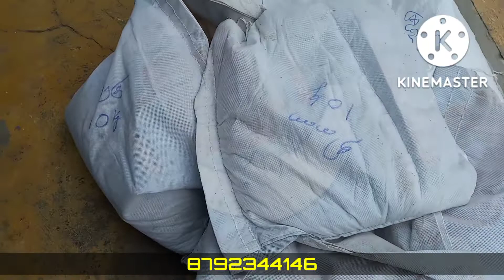Dry Fruits & Millets, Traditional Rice's! Wholesale & Retail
வணக்கங்க 🙏🏼
எங்களிடம் இயற்கை வழி முறையில் விளைவிக்கப்பட்ட உணவு பொருட்கள் வகைகள் கிடைக்கும்.

சிறுதானியங்கள், பாரம்பரிய அரிசி, உலர் பழங்கள், எண்ணெய்கள், காபி தூள், வறுத்த காபி கொட்டை, பச்சை காபி கொட்டை.

Hi Friends
We have a variety of food products produced naturally.

Millets, Traditional Rices, Dry Fruits, Oils, Coffee Powder, Roasted Coffee Beans, Green Coffee Beans (Arabica & Roubosta)

Annamalai S

வெள்ளை அரிசி
• தங்கச் சம்பா
• சோனா மசூரி
• கருடன் சம்பா
• கிச்சிலி சம்பா
• வெள்ளைப் பொன்னி
• ஆத்தூர் கிச்சடி சம்பா
•  சேலம் சன்னா
• ராஜமுடிபச்சரிசி
• தூய மல்லி
• சீரக சம்பா புழுங்கல்
• சாதாரணகைக்குத்தல்
• இலுப்பைப்பூ சம்பா புழுங்கல்

சிகப்பு அரிசி
• காலா நமக்கு
• கருப்பு கவுனி புழுங்கல்
• கொட்டார சம்பா
• மூங்கில் அரிசி
• சீரக சம்பா பச்சை
• குடவாழை
• குழியடிச்சான்
• அறுபதாம் குருவை
• வாடன் சம்பா
• கேரளா மட்டை
• சிகப்பு அரிசி
• இலுப்பைப்பூ சம்பா பச்சரிசி
• மாப்பிள்ளை சம்பா
• கருங்குருவை
• பூங்கார்
• குள்ளகார்
• காலா நமக்
• நவரா
• கருத்தக்கார்
• சூரக்குறுவை
• காட்டுயானம்
•  பிசினி அரிசி
• மாப்பிள்ளை சம்பா அவல்
• சிகப்பு அவல்
•  வெள்ளை அவல்
• சிறு தானிய நூடுல்ஸ்
• சத்து மாவு
• வரகு அரிசி
• குதிரைவாலி அரிசி
• சாமை அரிசி
• திணை அரிசி
• பனிவரகு
• சிகப்பு சோளம்
• வெள்ளை சோளம்
• வெள்ளை கெள்ளு
• கருப்பு கெள்ளு
• நாட்டுக் கம்பு
• குண்டுகம்பு
• HBகேழ்வரகு
• மக்காச்சோளம்
• குடம் புளி

🏡 அரிசி...!!!

1. கருப்பு கவுணி அரிசி 😘

மன்னர்கள் சாப்பிட்ட அரிசி. புற்றுநோய் வராது. இன்சுலின் சுரக்கும்.

2. மாப்பிள்ளை சம்பா அரிசி :*

நரம்பு, உடல் வலுவாகும். ஆண்மை கூடும்.

3. பூங்கார் அரிசி :*

சுகப்பிரசவம் ஆகும். தாய்ப்பால் ஊறும்.

4. காட்டுயானம் அரிசி :*

நீரிழிவு, மலச்சிக்கல், புற்று சரியாகும்.

5. கருத்தக்கார் அரிசி :*

மூலம், மலச்சிக்கல் போன்றவை சரியாகும்.

6. காலாநமக் அரிசி :*
புத்தர் சாப்பிட்டது. மூளை, நரம்பு, இரத்தம், சிறுநீரகம் சரியாகும்.

7. மூங்கில் அரிசி 😘

மூட்டுவலி, முழங்கால் வலி சரியாகும்.

8. அறுபதாம் குறுவை அரிசி :*

எலும்பு சரியாகும்.

9.இலுப்பைப்பூ சம்பா அரிசி :*

பக்கவாதத்திற்கு நல்லது. கால்வலி சரியாகும்.

10. தங்கச்சம்பா அரிசி :*

பல், இதயம் வலுவாகும்.

11. கருங்குறுவை அரிசி :*

இழந்த சக்தியை மீட்டுத் தரும். கொடிய நோய்களையும் குணப்படுத்தும்.

12. கருடன் சம்பா அரிசி :*

இரத்தம், உடல், மனம் சுத்தமாகும்.

14. குடை வாழை அரிசி :*

குடல் சுத்தமாகும்.

15. கிச்சிலி சம்பா அரிசி :*

இரும்பு சத்து, சுண்ணாம்பு சத்து அதிகம்.

17.சீரகச் சம்பா அரிசி :*

அழகு தரும். எதிர்ப்பு சத்தி கூடும்.

18. தூய மல்லி அரிசி :*

உள் உறுப்புகள் வலுவாகும்.

19. குழியடிச்சான் அரிசி :*

தாய்ப்பால் ஊறும்.

20.சேலம் சன்னா அரிசி :*

தசை, நரம்பு, எலும்பு வலுவாகும்.

21. பிசினி அரிசி :*

மாதவிடாய், இடுப்பு வலி சரியாகும்.

22. சூரக்குறுவை அரிசி :*

பெருத்த உடல் சிறுத்து அழகு கூடும்.

24. வாடன் சம்பா அரிசி :*

அமைதியான தூக்கம் வரும். அனைத்து வகையான பாரம்பரிய அரிசி கிடைக்கும்.

தொடர்புக்கு
ANNAMALAI

 பாதாம்
முந்திரி
பிஸ்தா
அத்திப்பழம்
செர்ரி பழம்
பாதாம் பிசின்
உலர் திராட்சை (மஞ்சள்)
உலர் திராட்சை (கருப்பு)
பனங்கற்கண்டு
குல்கந்து
நாட்டு சர்க்கரை
பாதாம் பவுடர்
சுக்கு மல்லி தூள்
காபி பவுடர்
டீ தூள்
சத்து மாவு
சத்து மாவு தானியங்கள்
Kimia Dates

Raagi Malt
Carrot Malt
Beetroot malt
Vallarai Malt
Sevvazhai Malt
Badam Powder
Available Now

வாழ்க வளமுடன்😊🙏🏼
 உங்கள் நண்பர்களுக்கும் Share பண்ணுங்க 😊